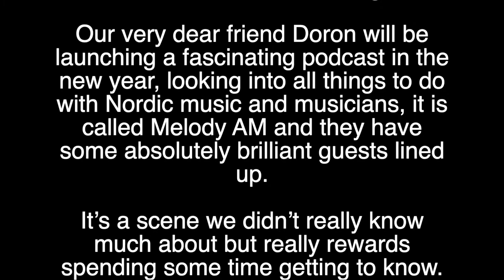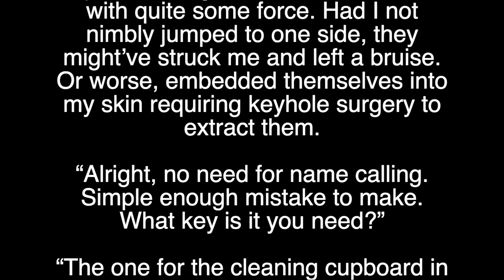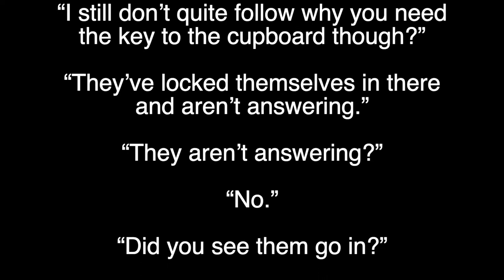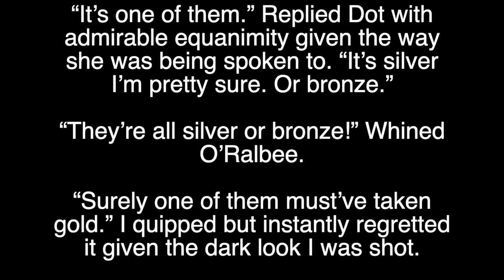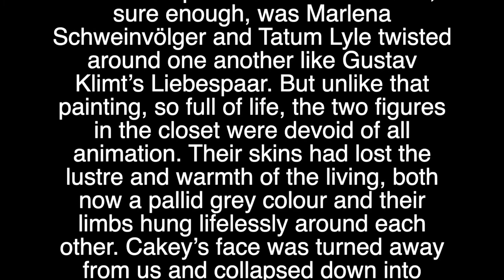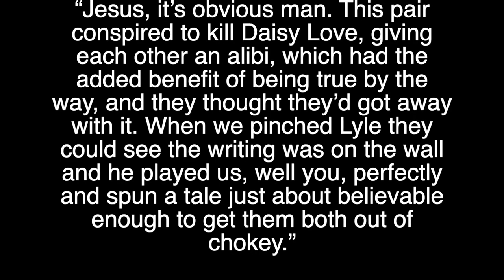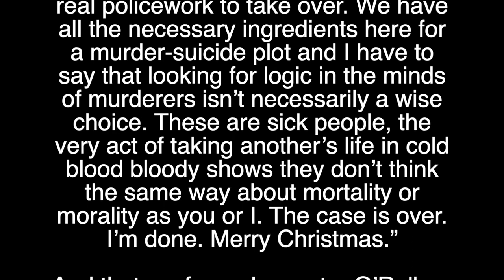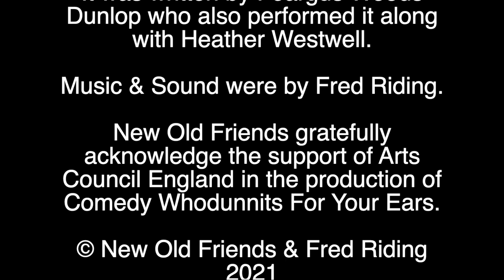Crimes, Clues & Christmas Chapter 19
Things start to take a turn for the unexpected. Less solutions, more victims.

Performed by Heather Westwell & Feargus Woods Dunlop
Written by Feargus Woods Dunlop
Sound & Music by Fred Riding
This series made possible by the support of Arts Council England